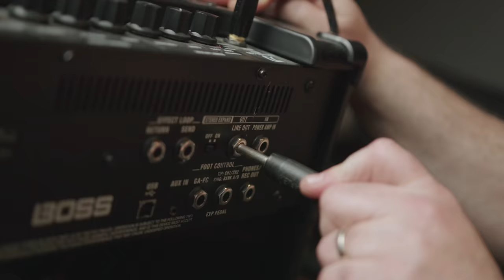One Song, Five Levels of Guitar Mastery: House of the Rising Sun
Can this guitar guru play House of the Rising Sun at ANY skill level? Watch Marty Schwartz (aka Marty Music) shred his way through this iconic track made famous by The Animals – from beginner to expert!